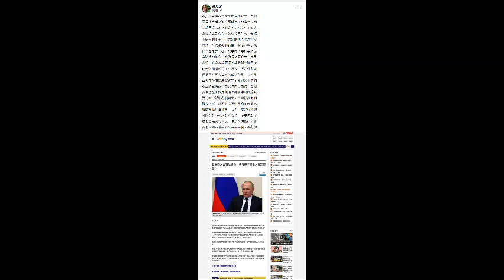希望全世界各國都不要再刺激俄國總統與烏國總統，讓大家都先冷靜思考個幾天，懂嗎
蘇冠宇(Gary Su)的臉書文章 - 希望全世界各國都不要再刺激俄國總統與烏國總統，讓大家都先冷靜思考個幾天，懂嗎

我真心覺得西方文化價值觀非常有問題

而且我去看了聯合國做決策的這些人物

全都是食古不化的老人，都沒有年輕人

這種組織到底存在的意義是什麼，懂嗎

我舉一個例子，你看到兩個人激烈打架

當然，打得激烈的時候，彼此都會受傷

但你如果是旁觀者想要勸不要打架的話

這時候的你會怎麼做呢？而我的方法是

我想，我會等待兩個人都分開一陣子後

也等到兩邊都可以冷靜後，再好好勸說

但是西方國家這次的做法卻是一直都是

每天在旁邊搧風點火的不斷地火上澆油

我真的覺得西方國家跟聯合國很有問題

我希望全世界先讓俄國總統跟烏國總統

雙方都冷靜思考個幾天，不要打擾他們

據我了解，俄國與烏國也是有血緣關係

那麼彼此其實都是一家人，都好好想想

可以好好談和就好好談合，不要再戰了

這也全是我的看法、想法與價值觀判斷

我也就都不隱藏的分享給每個人參考囉